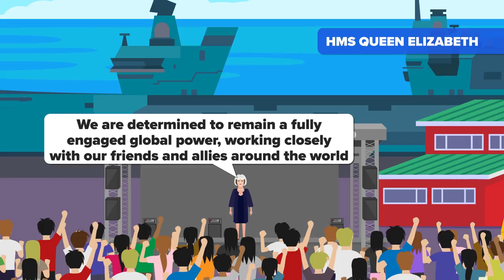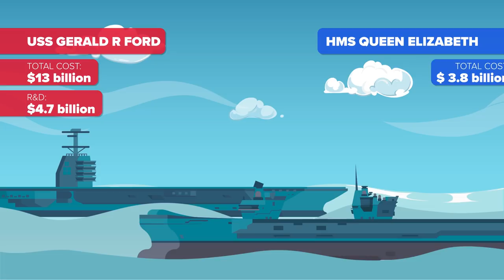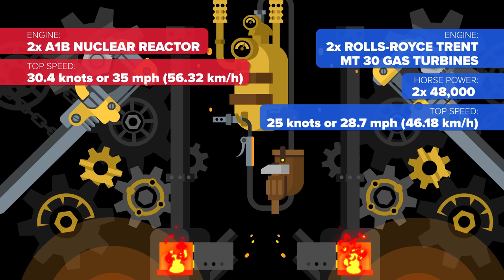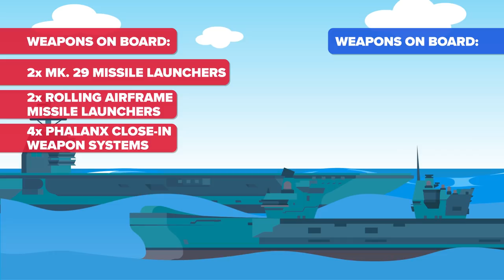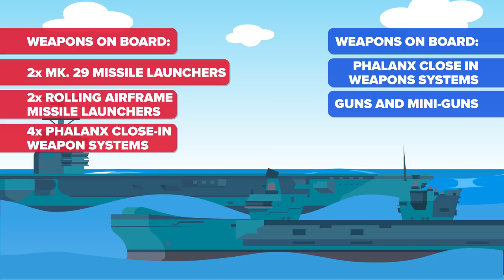USS Gerald R Ford vs HMS Queen Elizabeth - How Do They Compare - Aircraft Carrier Comparison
Install Vikings: War of Clans now and get 200 gold!

How do the brand new aircraft carriers USS Gerald R Ford and HMS Queen Elizabeth compare?